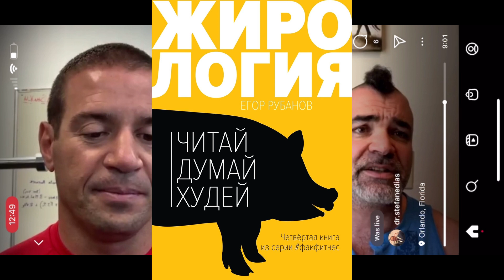Новое слово НАУКИ в Жиросжигании - Минус 25кг за 3 месяца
В ЭТОМ ВЫПУСКЕ: Новое слово НАУКИ Жиросжигании - Минус 25кг за 3 месяца, мы со Стефаном разбираем слухи про новые препараты для диабетиков с ярким эффектом жиросжигания

Мои статьи и море БЕСПЛАТНОЙ и ПОЛЕЗНОЙ информации по тренингу и питанию вы можете найти на моем канале в Яндекс Дзен и моей группе ВК

ЗАКРЫТАЯ ГРУППА ПРОФЕССИОНАЛЬНЫХ ТРЕНИРОВОК:
По вопросам персональных тренировок и онлайн консультаций также пишите в личку ВК и Инстаграм

Мои книги:
- "Ступени Бодибилдинга" для Мужчин,
- "Крепкий Орешек" для Девушек,
- "Практическая Реабилитация и Профилактика Позвоночника" для людей с проблемами в спине